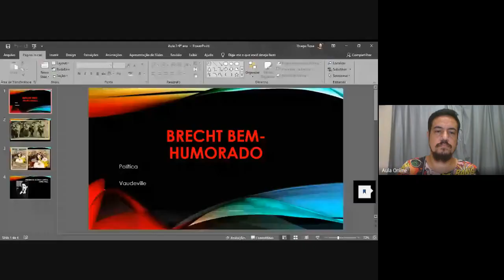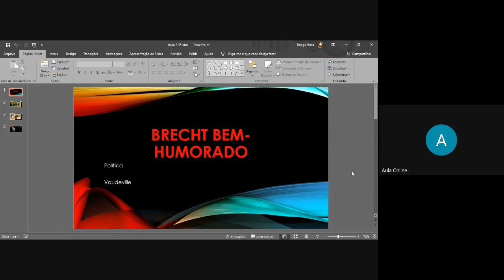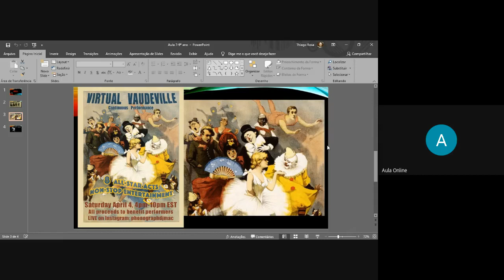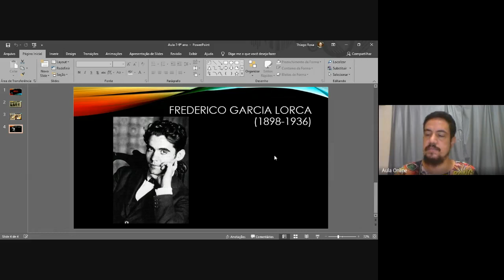Aula 7 de Artes 9º ano